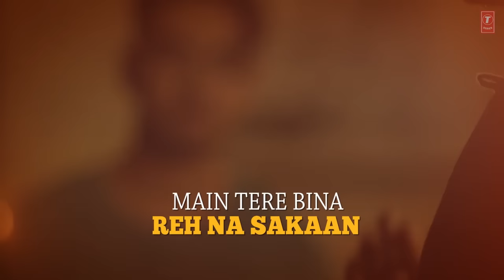Karan Sehmbi: Photo Full Lyrical Video Song | Latest Punjabi Song | T-Series Apna Punjab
Presenting Latest Punjabi lyrical video Song Photo Karan Sehmbi music by Gold Boy and written by Nirmaan.

Connect with T-SERIES APNAPUNJAB
Set " Photo" song as your caller tune sms PHTO1 To 54646
Set " Photo - Deewana" song as your caller tune sms PHTO2 To 54646
Set " Photo - Zara Tasveer" song as your caller tune sms PHTO3 To 54646
Operator Codes:

1. Photo

2. Photo - Deewana

3. Photo - Zara Tasveer